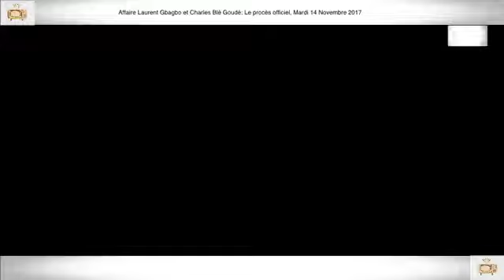2ÈME PARTIE CPI PROCÈS Laurent Gbagbo et Blé Goudé 14 Novembre 2017, Daouda Dosso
2ÈME PARTIE CPI PROCÈS Laurent Gbagbo et Blé Goudé 14 Novembre 2017, Daouda Dosso